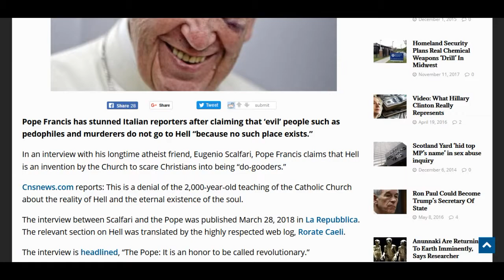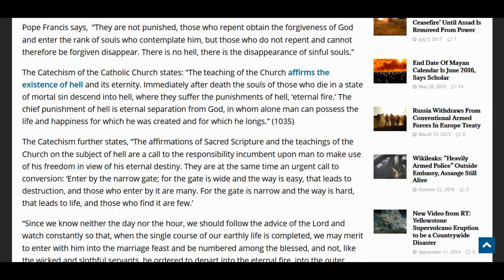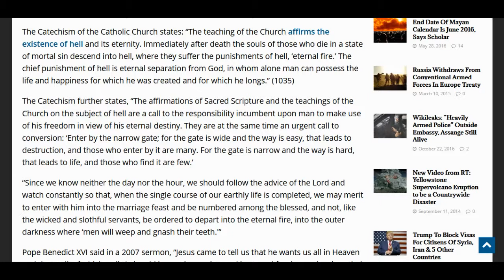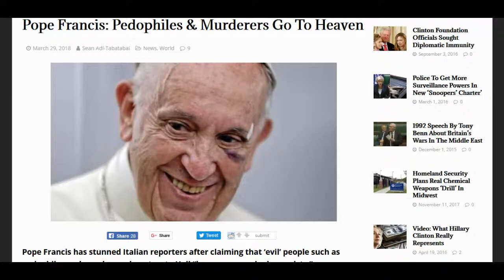Did the Pope just CLAIM there's NO SUCH thing as HELL?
In another interview with his longtime atheist friend, Eugenio Scalfari, Pope Francis claims that Hell does not exist and that condemned souls just "disappear".